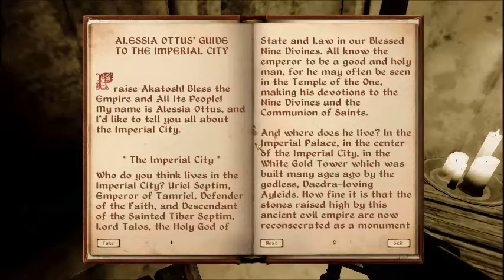The Elder Scrolls IV: Oblivion | Part 3 | To the Weynon Priory [HD Blind Playthrough]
Blind playthrough. Weynon Priory is a chapel and house southeast of Chorrol.

Name/Class: Megalon Elimar de Solace / Battlesword
Race/Gender: Dark Elf (Dunmer) / Male
Birthsign: The Atronach
Specialization: Magic
Attributes: Intelligence, Strength
Major Skills: Alchemy, Mysticism, Conjuration, Destruction,
 Restoration, Blade, Heavy Armor

Abilities:
 - Summon Ghost (daily: for 1 min.)
 - Resist Fire (constant: 75 pt. Self)
 - Spell Absorption (constant: 50 pt. Self)

Drawbacks:
 - Magicka regeneration disabled